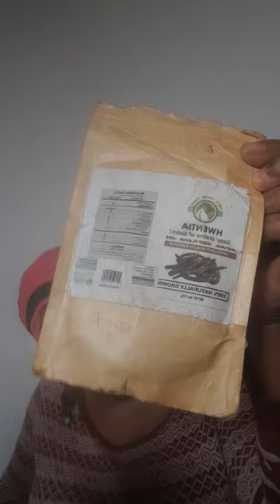Voir les regles